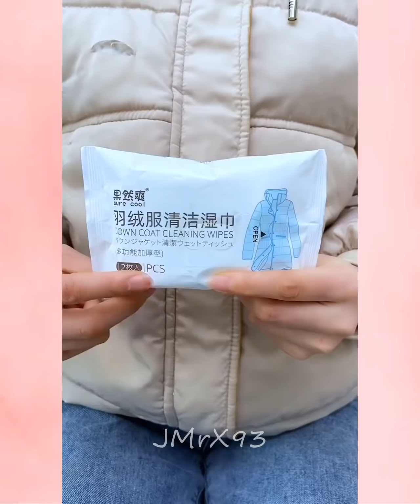🥰 New Gadgets & Versatile Utensils For Home #71🏠 Appliances, Make Up, Smart Inventions スマートアプライアン